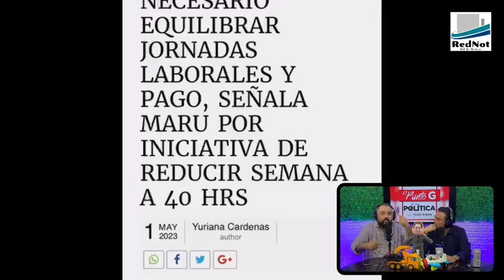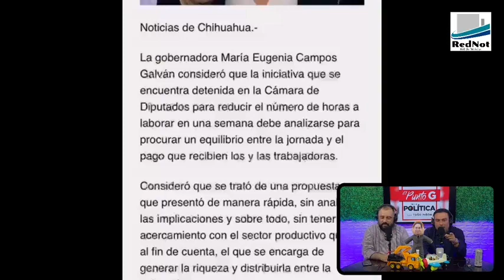Maru quiere que el mexicano siga jalando mucho y ganando poco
Sin duda Maru Campos es la gobernadora menos humanista del mundo. Gobierno Federal quiere replicar lo que hacen en los grandes paises de ser mas eficiente para laborar menos horas y ser más productivos. Maru quiere que los trabajadores trabajen mucho y ganen cada vez menos...